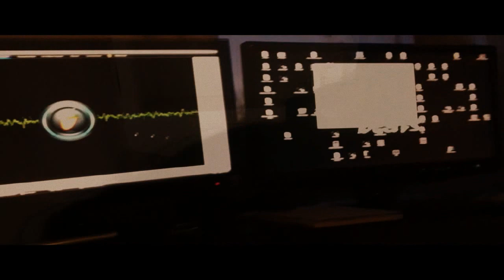16.Chien TV 01 , 01 (clip)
Chien TV 01 , 01 - ''Kilik''